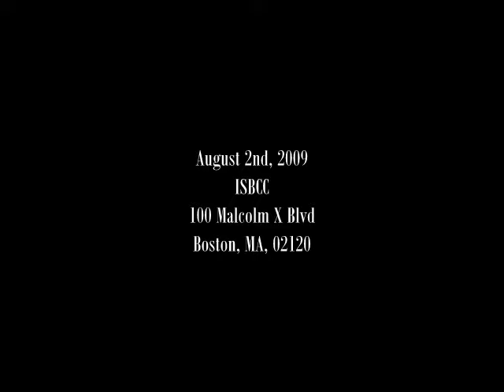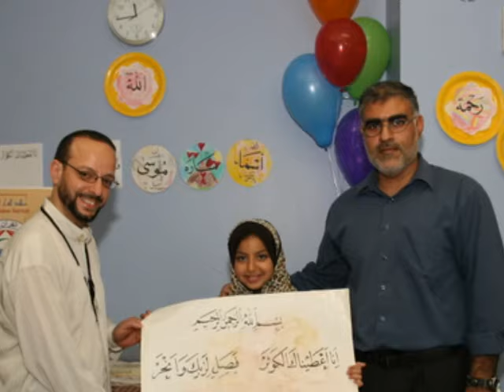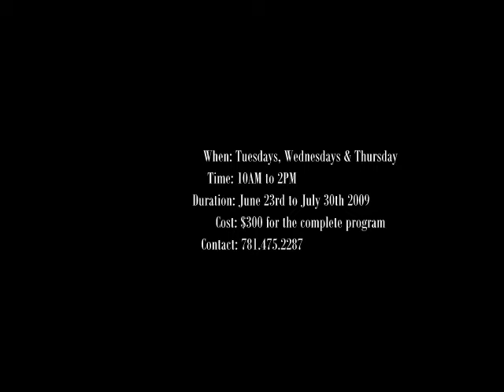Driss Images: MAS Quran Institute: Summer Program Graduation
MAS Quran Institute: Summer Program Graduation